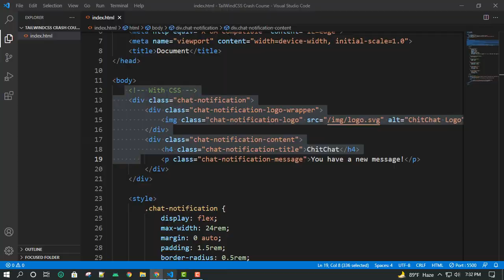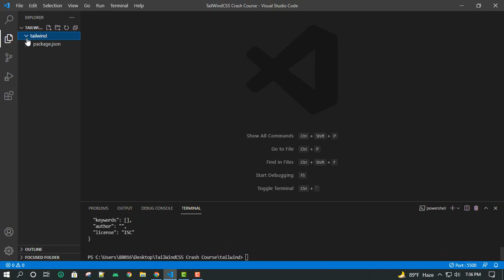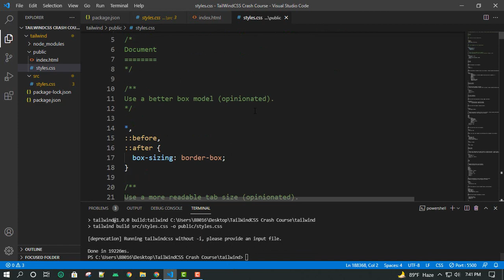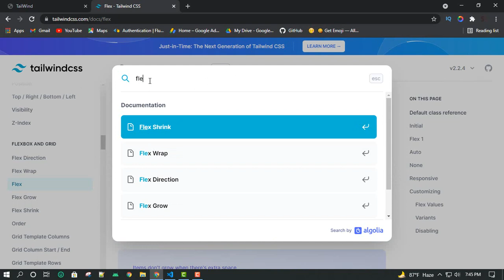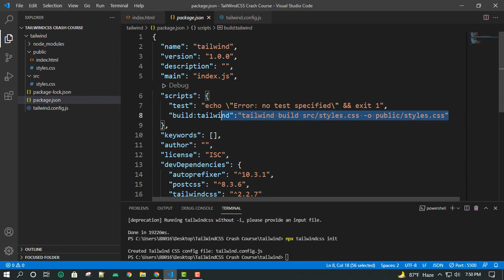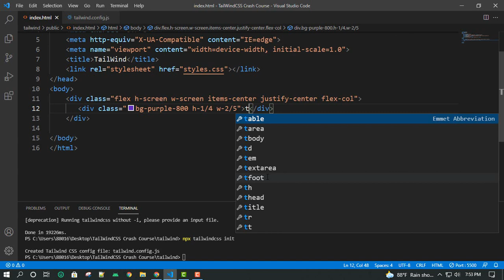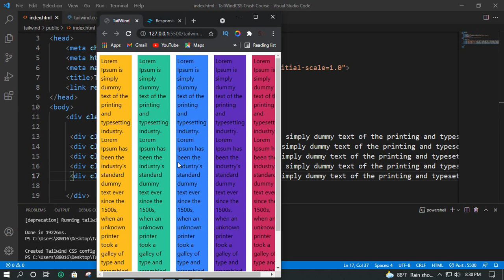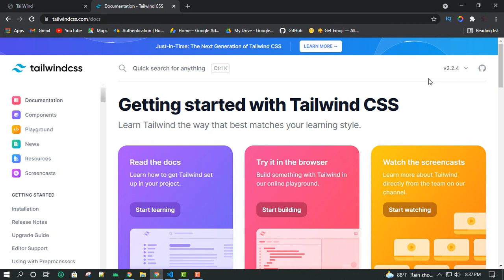Tailwind CSS in Bangla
Tailwind CSS crash course Bangla 2021